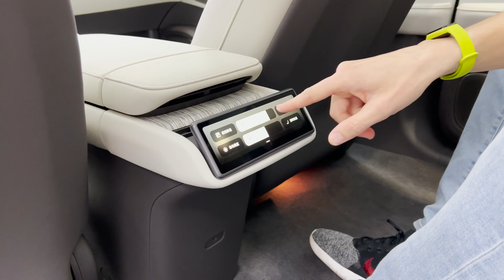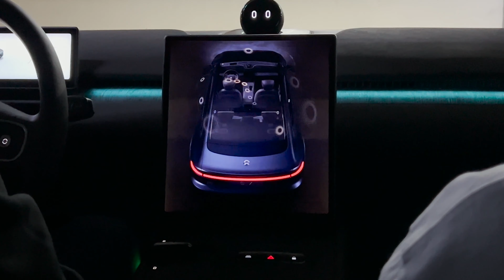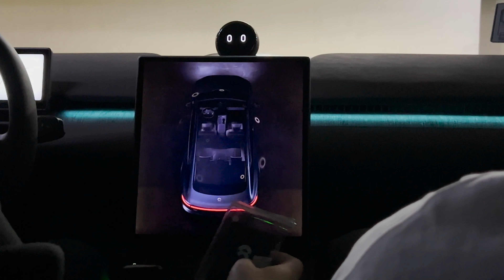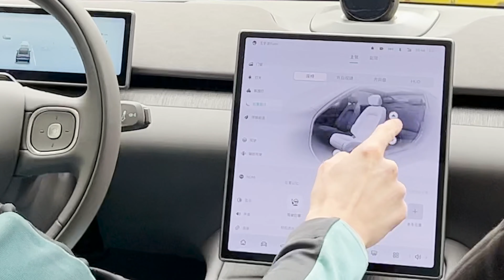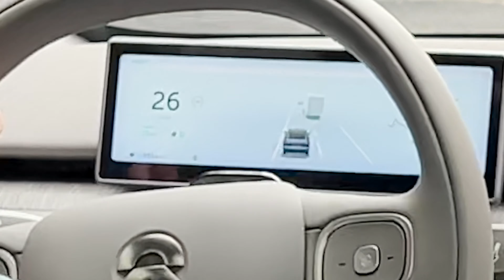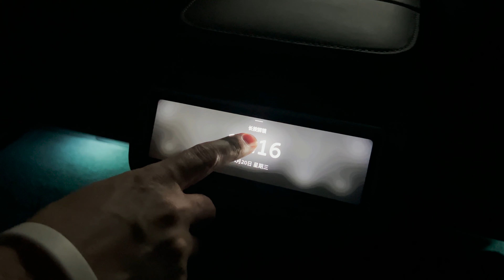NIO ET 7 Принимаем заказы на 75 и 100 кВт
Заказать электроавтомобиль из Китая:
Мой Инстаграм @china e auto
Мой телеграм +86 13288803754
Мой вечат foxintheshous
Новости из электроавтомобильного мира -